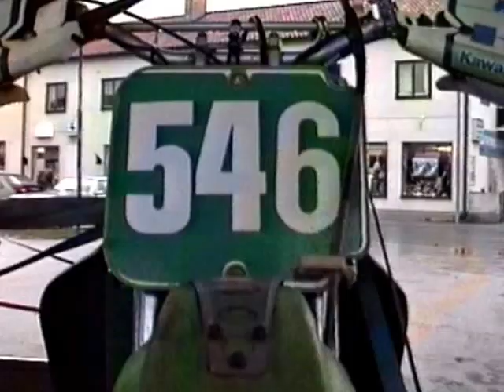GGN JAXERI2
Enduro på Tofta skjutfält söder om Visby.